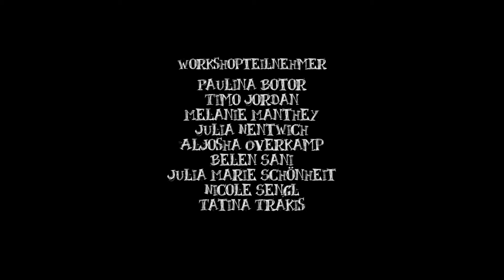Friedo, Freude... Pustekuchen! Webserie - Teil 4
Sophie und Paul suchen einen neuen Mitbewohner. Friedo scheint genau der richtige zu sein - wenn da nicht
diese eine, unangenehme Sache wäre...

In einem siebentägigen Workshop vom 24.-26. Mai und 06.-09. Juni erhielten die Teilnehmer einen
umfassenden Einblick in die wesentlichen Abläufe der Film- und Fernsehproduktion. Im
Mittelpunkt stand dabei die Produktion eines kurzen fiktionalen TV-Beitrags als
Gemeinschaftsprojekt, wobei jeder Teilnehmer verschiedene Aufgabenbereiche übernahm. Der
Workshop wurde vom MIZ-Babelsberg initiiert - in Zusammenarbeit mit ALEX Offener Kanal Berlin.

Hier die vierte und letzte Folge der entstandenen Webserie "Friedo, Freude...